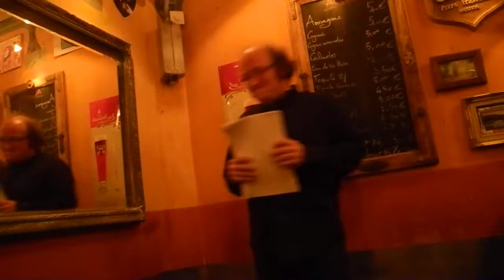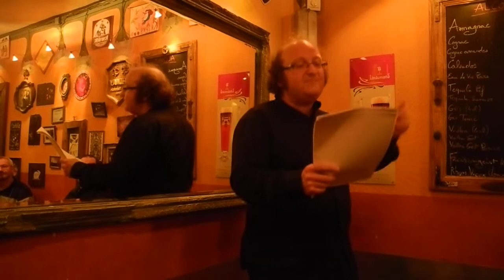Fred Abrachkoff, Viandox 24 mars 2015- Partie 5 : la chanson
Parodie des Bill Baxter :  Bienvenue à Paris... qui devient : Bienvenue Balkany... la prison est ici !